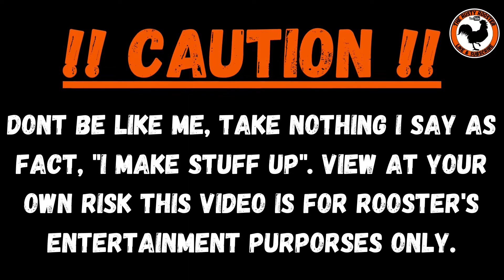Rusty Rooster Snow Blower "SPECIAL"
That's right folks today and today only 11/20/2021. The Rusty Rooster Snow Blower "SPECIAL" FREE oil change on every Snow Blower.